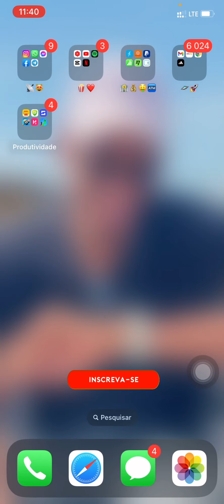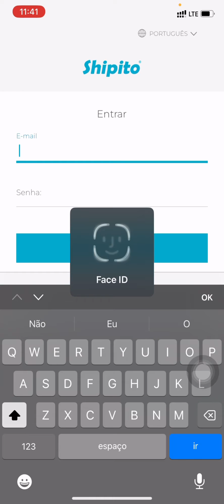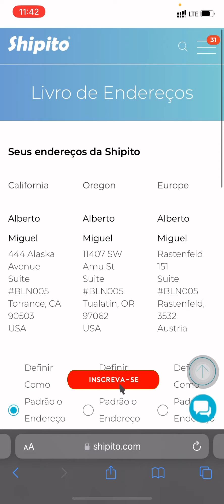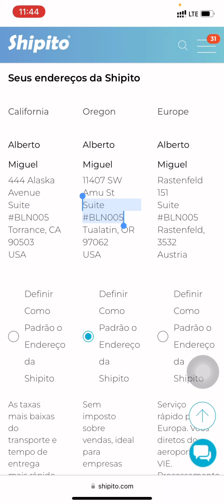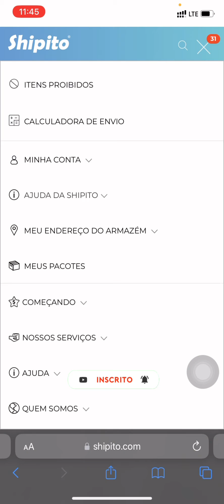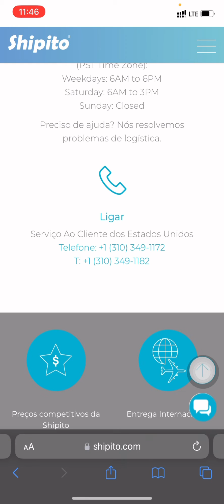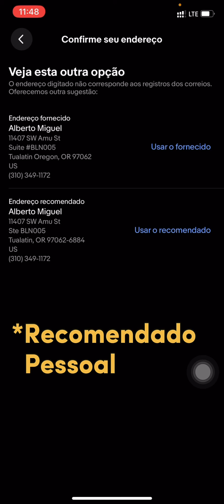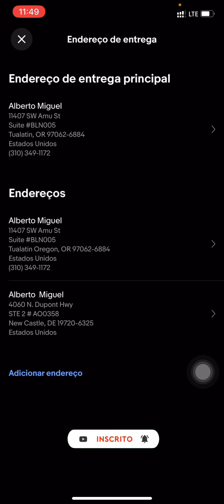eBay| COMO PREENCHER CORRETAMENTE O ENDEREÇO DE ENTREGA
Link Para Criar Conta Na Redirecionadora (Shipito)

canal criado para ajudar todo mundo que tem dificuldades para importar nos estados unidos.

 Hoje eu estarei ensinado a como preencher corretamente o endereço do ebay.

Se Quiseres entrar em contacto manda uma mensagem no instagram.